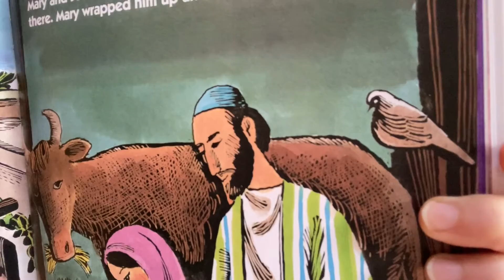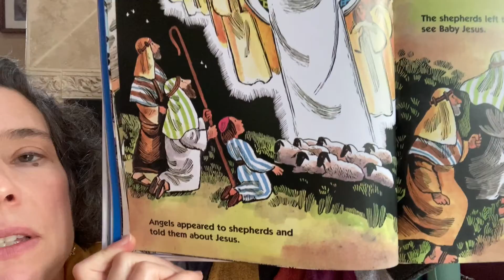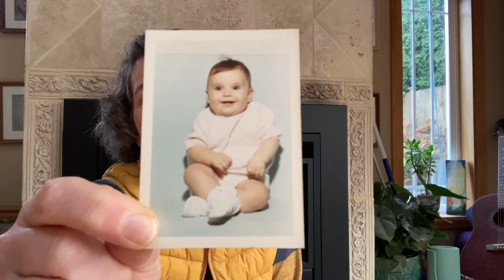Kids GIGG Pray + Play Lesson - December 20, 2020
Join Ms. Sarah for the third part of the Christmas story!